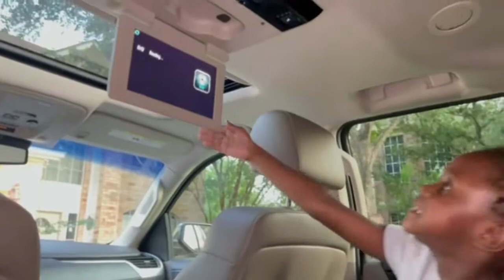FATHER’S DAY SURPRISE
We surprised our dad with a new truck for Father’s Day.